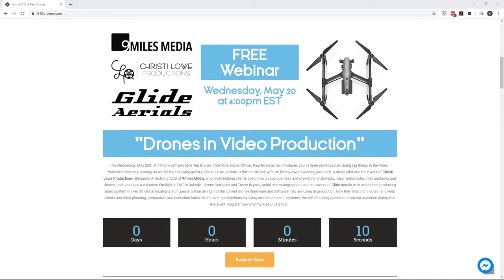"Drones in Video Production" - Nine Ten Drones - May 2020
Nine Ten Drones Chief Operations Officer, Paul Rossi introduces you to three professionals doing big things in the Video Production Industry. Joining us will be the following guests:

Christi Lowe, a mom, a former military wife, an Emmy Award-winning journalist, a drone pilot and the owner of Christi Lowe Productions.

Benjamin Armstrong, CEO of 9miles Media, who loves helping clients overcome unique business and marketing challenges, rides motorcycles, flies airplanes and drones, and serves as a volunteer Firefighter-EMT in Raleigh.

Jimmy Dempsey and Trevor Bryson, aerial cinematographers and co-owners of Glide Aerials with experience producing video content in over 30 global locations.

Our guests will be diving into the current drones/hardware and software they are using in production, how they find, pitch, obtain and keep clients and what planning, preparation and execution looks like for video productions involving unmanned aerial systems.

If you have any questions in regards to the content covered during this webinar please reach out to Nine Ten Drones at or or contact Paul directly at .